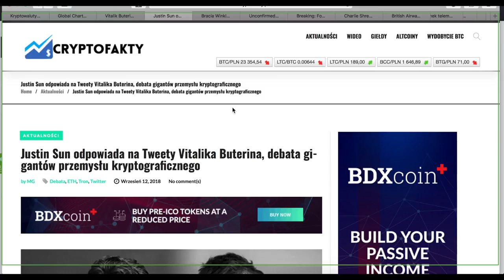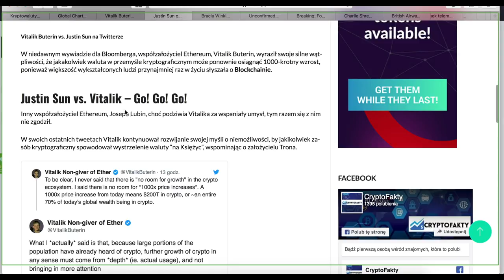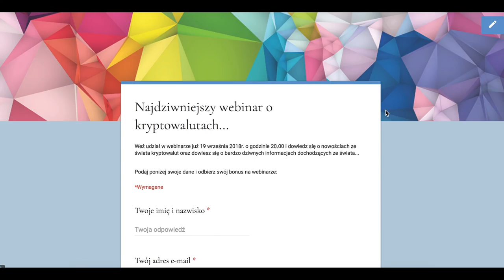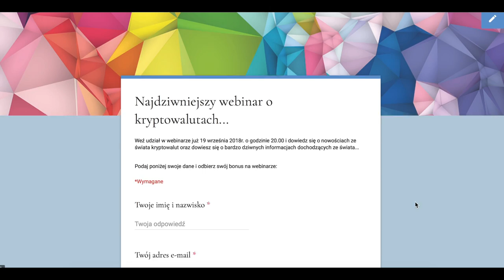TWÓRCA ETHEREUM ATAKUJE TRON (TRX)